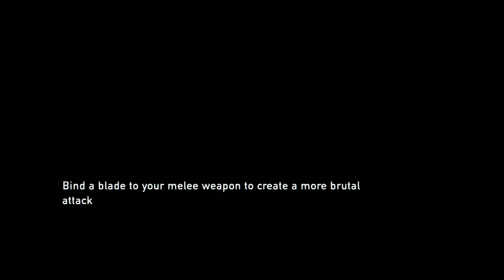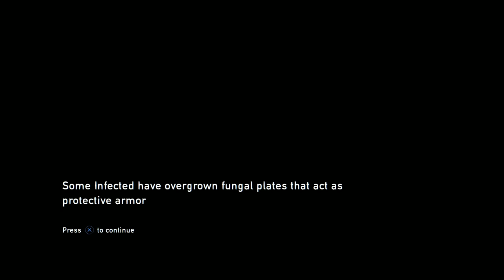Monthly Download: The Last of Us - Episode 6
The Monthly Download is back with a new playthrough of a new game!  This month we're playing through The Last of Us.  It's in immensely popular game but that isn't deterring us from having our own discussion about it.

Watch Chris play through the game and see where it takes him!  I'll tell you now...he cries.

Find Chris on Twitter @ChrisMossAgain

2DumbDads.com